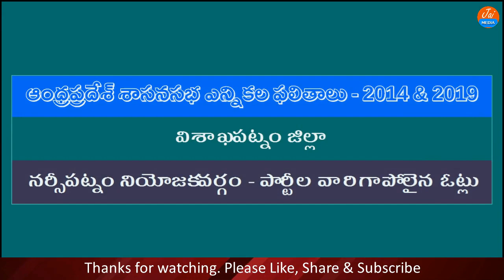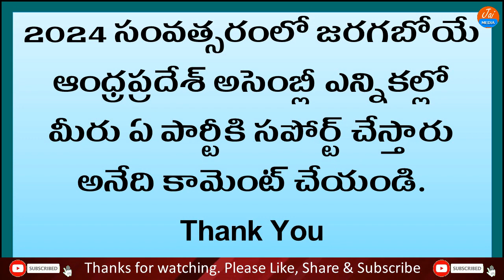AP Elections | Results 2014 vs 2019 | AP Elections 2024 | Narsipatnam | Visakhapatnam District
Watch AP Elections Results 2014 vs 2019 AP Elections 2024 Narsipatnam Visakhapatnam District